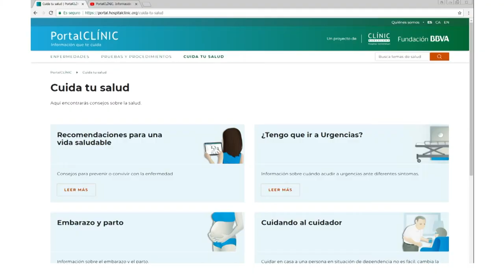Neix PortalCLÍNIC | Blog de Comunicació del CLÍNIC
El nou web, fruit de la col·laboració entre la Fundació BBVA i el Clínic, posarà a disposició de pacients i usuaris informació elaborada i avalada per més de 200 professionals mèdics i d'infermeria del nostre hospital.

El 60% dels espanyols busca informació sobre salut a Internet, però només un 38% confia en els resultats de la seva cerca, una dada que contrasta amb la confiança que genera la informació proporcionada pels professionals sanitaris, que arriba al 92 per cent. Per donar resposta a aquesta demanda d'informació fiable a la xarxa, l'Hospital Clínic, en col·laboració amb la Fundació BBVA, ha creat PortalCLÍNIC, un espai web que, a hores d'ara, compta amb 63 continguts de salut sobre malalties, proves, procediments i prevenció. Hi han participat més de 200 professionals mèdics i d'infermeria del Clínic, que han pogut fer realitat el projecte gràcies a la col·laboració de 62 pacients que s'han ofert per explicar la seva experiència.

A la presentació davant dels mitjans de comunicació hi han assistit Francisco González, President del BBVA, Rafael Pardo, director de la Fundació BBVA, el Dr. Antoni Castells, director mèdic del Clínic i el Dr. Josep M. Campistol, director general del Clínic, que ha dit que "el PortalCLÍNIC neix amb l'objectiu d'ajudar en la presa de decisions, apoderar els pacients i contribuir al seu benestar psíquic i físic".

Sota el lema "Informació que et cuida", el principal objectiu del projecte és millorar el coneixement general sobre salut, promoure la prevenció i, un cop apareix la malaltia, integrar el portal en el procés assistencial perquè els professionals puguin prescriure informació als seus pacients i contribuir al seu apoderament. Aproximadament, un 21 per cent de la població respon al perfil de pacient apoderat, és a dir, que cerca informació per participar de manera activa en la presa de decisions sobre la seva salut. El Portal se seguirà ampliant i actualitzant permanentment.